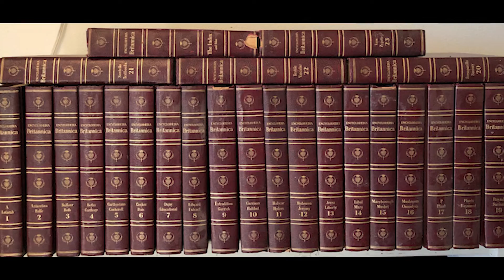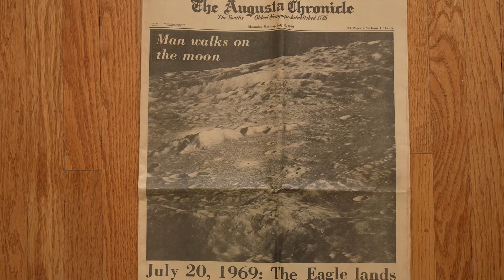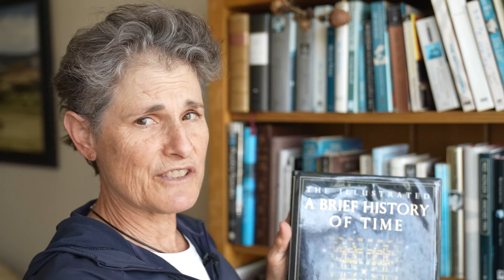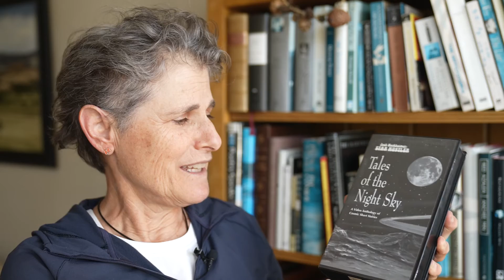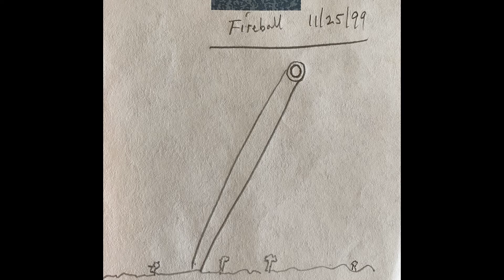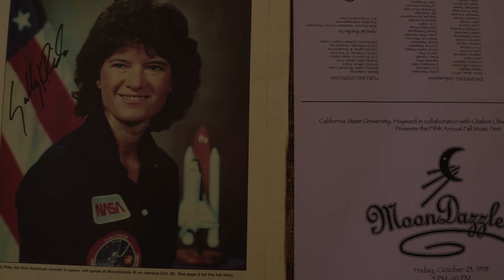How I Became an Amateur Astronomer: Chapter One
I am embarking on an ambitious project-- a video guide to help you become an amateur astronomer and it will be called Tsula's Complete Video Guide to Becoming an Amateur Astronomer.  This is Chapter One.  In it, I explain how I became an amateur astronomer, what attracted me to astronomy, how I got started in astronomy, and how it has evolved over the years and how I would like to share all my knowledge with others to help them become amateur astronomers.  I end by discussing the next chapter which will be on having reasonable expectations about what you can see and how to get started.